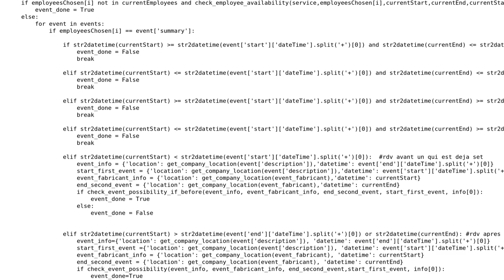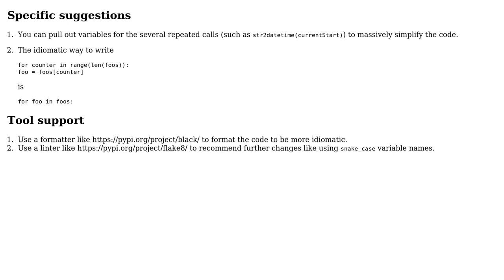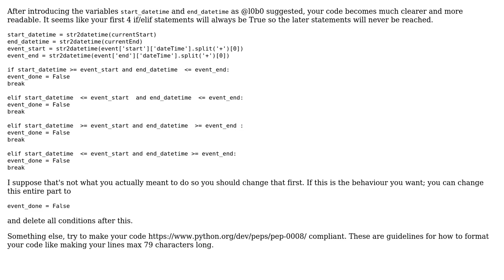Code Review: Schedule Checker (2 Solutions!!)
Code Review: Schedule Checker

With thanks & praise to God, and with thanks to the many people who have made this project possible! | Content (except music & images) licensed under CC BY-SA | Music | Images & others | With thanks to user Mast user l0b0 user debsim user Ch Na and the Stack Exchange Network Trademarks are property of their respective owners. You are responsible for your own actions.